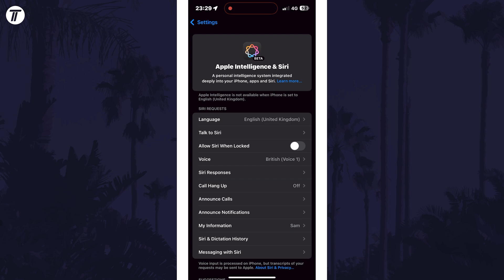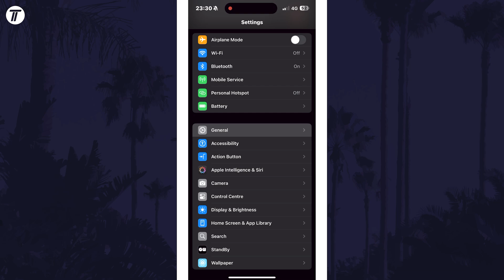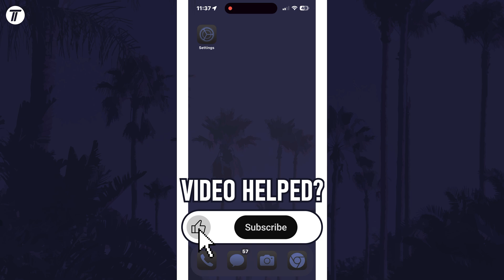How to FIX Can't Turn ON Apple Intelligence on iPhone (iOS 18.1)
Want to know how to fix can’t turn on Apple Intelligence on iPhone in iOS 18.1? This video will show you how to turn on fix Apple Intelligence not turning on on iPhone in iOS 18.1. You might want to know how to fix Apple Intelligence not showing up in iOS 18.1 on iPhone to make it appear and use all the new features. This will also fix the Apple Intelligence is not available in your country error or when set to English error. Hopefully today’s video helps show you how to get Apple Intelligence on iPhone in iOS 18.1!